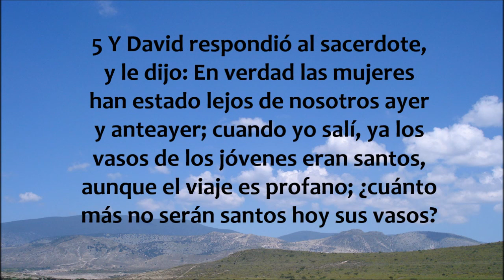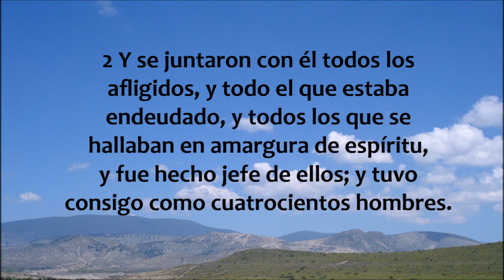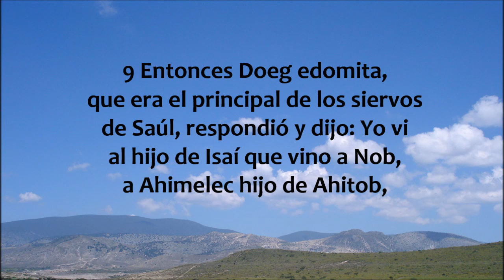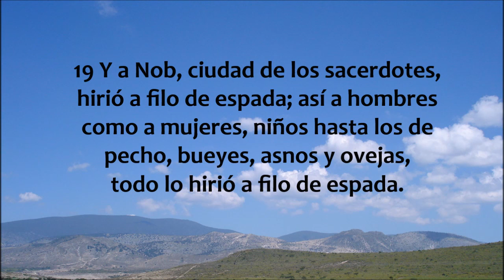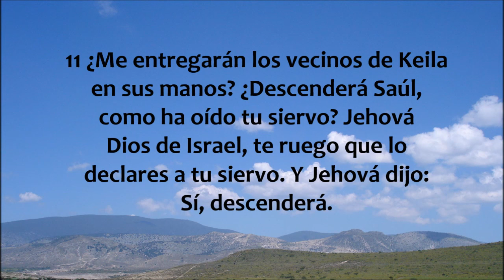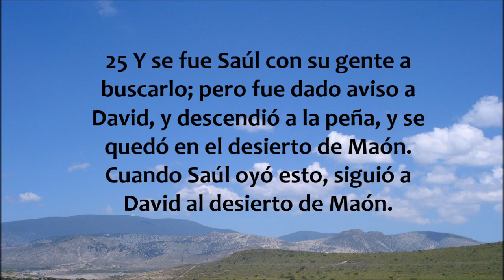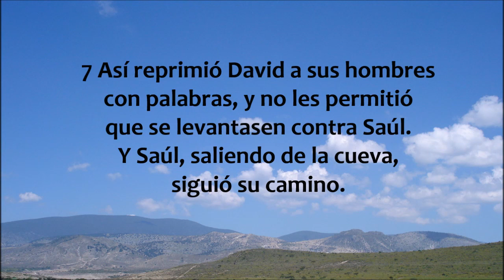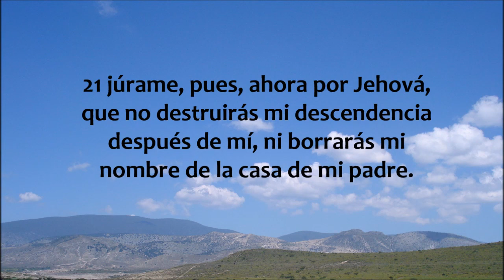1 Samuel 21 - 24